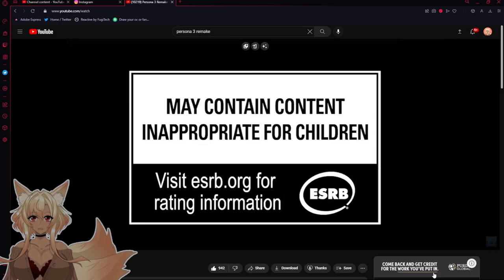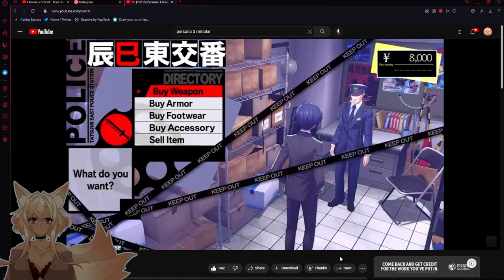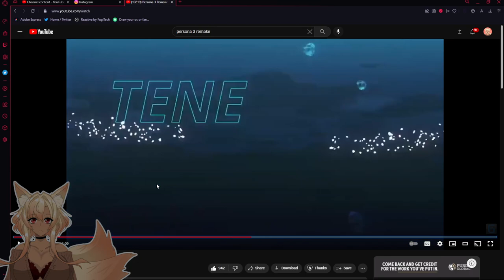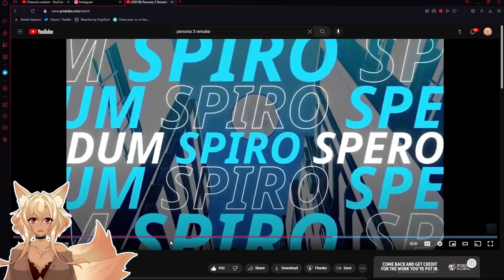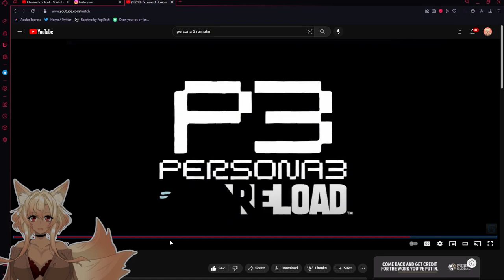Persona 3 Reload Trailer REACTION!!!!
Persona 3 Reload Trailer is OUT!